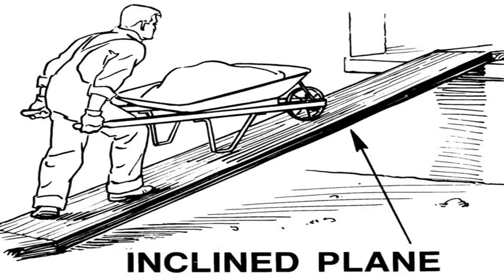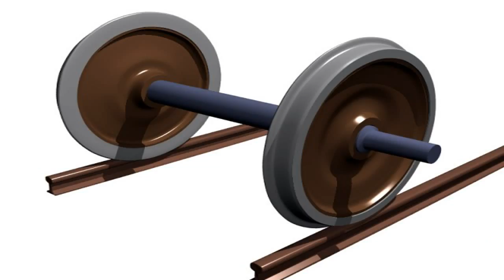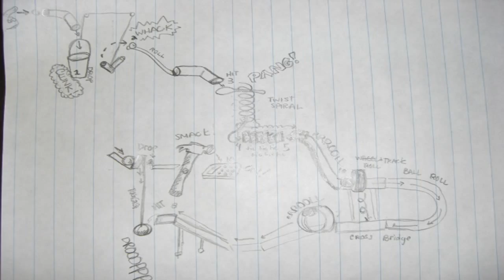Simple Machines - The Pulley